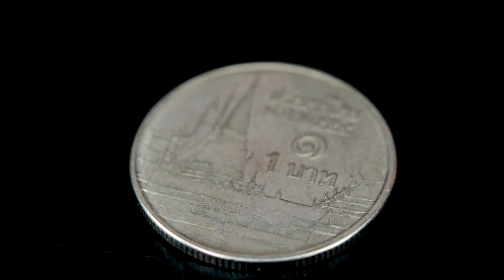1.79ct 100%Clean Natural Oval Violetish Blue Tanzanite Tanzania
1.79กะรัต พลอยแทนซาไนท์ เกรด A สีน้ำเงินอมม่วง ประเทศ แทนซาเนีย
8.3x6.4x4.7 mm / Clarity = IF พลอยสะอาดไร้ตำหนิ